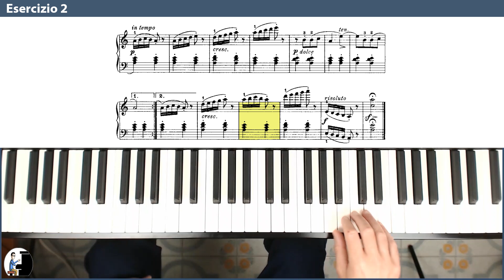Burgmuller op.100 esercizio 2, Arabesque. Mano destra 60 bpm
ACQUISTA IL CORSO COMPLETO

L’opera 100 di Burgmuller è una raccolta di 25 brani molto divertenti da suonare. Ogni brano rappresenta un quadretto, vuole mettere in musica una situazione, un po’ come accadeva con la musica suonata dal pianista durante la proiezione di un film muto.

Gli esercizi di Burgmuller sono ottimi per sviluppare l’ espressività, affrontare ritmi di vario tipo ed abituarsi ad interpretare brani dal carattere molto vario.
Vuoi il mio aiuto con delle lezioni individuali?

Se hai bisogno di aiuto posso essere il tuo maestro di musica e seguirti passo dopo passo. Avere un insegnante ti farà risparmiare un sacco di tempo, ti darò gli esercizi giusti per te e inizierai subito a migliorare.

Se non hai mai preso lezioni online, ti stupirai di quanto è facile comunicare. Ti servono solo un computer o un tablet, ti spiegherò io come fare. Possiamo fare lezione nei giorni e orario per te più comodi, e ti fornirò io tutti i materiali di studio.
Scrivimi un messaggio sul mio sito o su WhatsApp!
Vuoi imparare a suonare il piano, o migliorare, studiando da solo?
Scopri i miei video corsi per imparare a suonare il piano e studiare musica quando vuoi, a casa tua. I corsi ti accompagnano partendo da zero sul pianoforte, fino allo studio dell’armonia e della musica jazz.